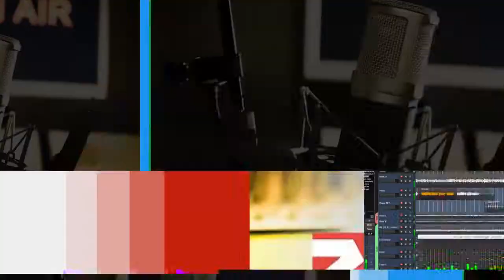Agir berhemê salekê li Rojavayê Kurdistanê xwar